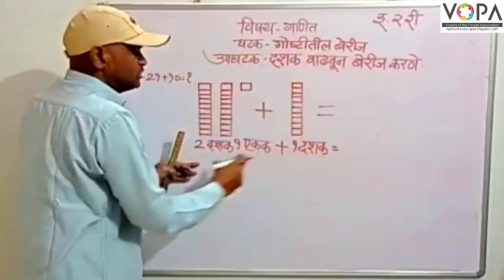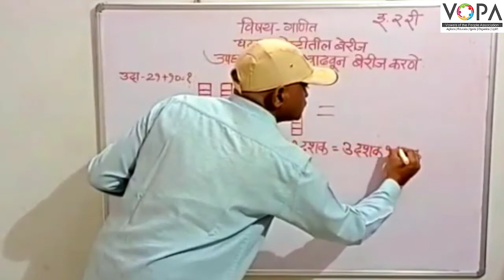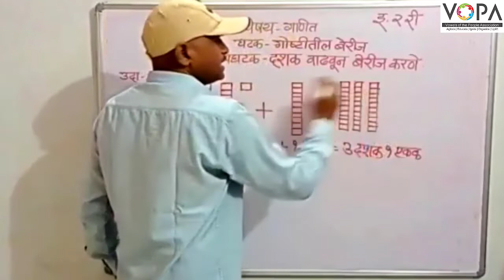2री | गणित | पेज क्र. 51 | गोष्टीतील बेरीज-२ | दशक वाढवून बेरीज | VSchool